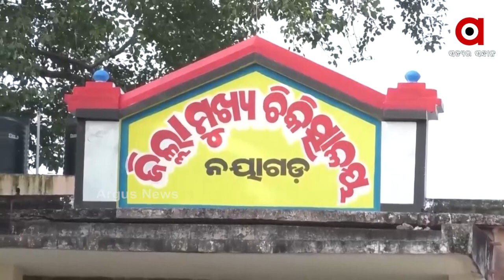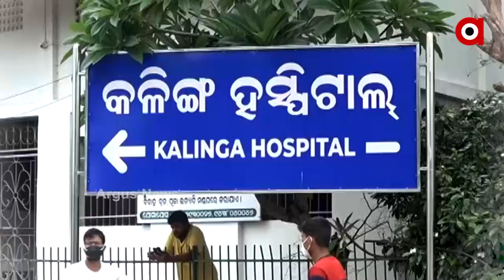Kalinga Hospital: ଶବ ଛାଢିବାକୁ ଗଣମାଧ୍ୟମର ହସ୍ତକ୍ଷେପ କାହିଁକି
Amulya Parida of Nayagarh died of Covid at Bhubaneswar's Kalinga Hospital. His body wasn't handed over to his family over non-payment of 2.5 lakhs. The family had already paid 8 lakhs over a period of 15 days for his treatment at the hospital.